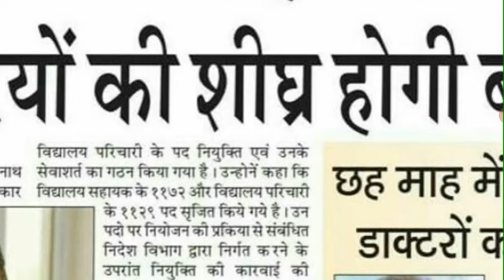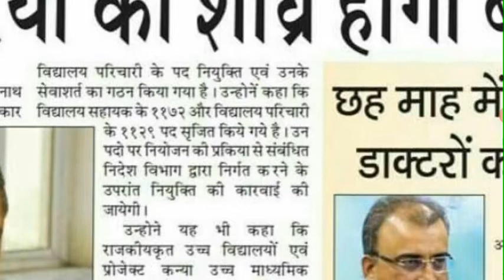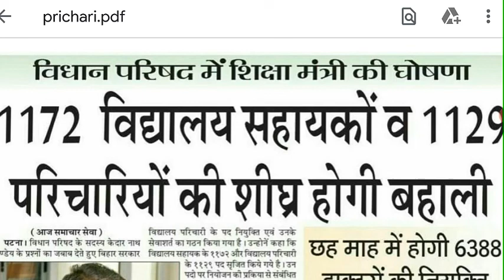बिहार में विधालय सहायक के 1172 एवं परिचारी के 1129 पदों पर भर्ती | Latest Update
lekhapal vacancy 2021
bihar sarkari naukari
bihar upcoming sarkari jobs
bihar latest sarkari naukari
latest jobs
latest government jobs in bihar
latest sarkari naukari bihar
latest sarkari jobs bihar
patna high court bharti 2021
patna high court bahali 2021
patna high court vacancy 2021
patna high court recruitment 2021
patna high court notification 2021
bihar sachivalay vacancy 2021
bihar sachivalay bharti 2021
bihar sachivalay bahali 2021
bihar sachivalay recruitment 2021
bihar cgl new bharti 2021
bihar cgl new bahali 2021
bihar cgl new vacancy 2021
bihar cgl new recruitment 2021
bihar inter lavel bharti 2021
bihar inter lavel vacancy 2021
bihar inter lavel new vacancy 2021
bssc cgl new vacancy 2021
bssc cgl new bharti 2021
bssc cgl 3 vacancy 2021
bssc cgl 3 bharti 2021
bssc inter lavel vacancy 2021
bssc inter lavel bharti 2021
bssc new vacancy 2021
bssc new bharti 2021
bssc new bahali 2021
block lavel job in bihar 2020
block lavel vacancy bihar 2020
block lavel job in up
block lavel vacancy
block lavel vacancy in bihar
jharkhand block lavel vacancy 2020
block lavel par vacancy
bihar data entry opretor vacancy 2020
bihar data operator vacancy 2020
bihar data entry operator
bihar data operator
bihar beltron vacancy 2020
bihar beltron
bihar beltron latest news
panchayati raj vacancy
panchayati raj vacancy 2020
panchayati raj vacancy 2020 bihar
panchayati raj vacancy mp
panchayati raj vacancy up
bihar panchayati raj vacancy
bihar jobs
jobs bihar
bihar latest jobs
latest jobs bihar
bihar govt jobs
bihar government jobs
bihar 10th pass jobs
10th pass jobs
12th pass jobs